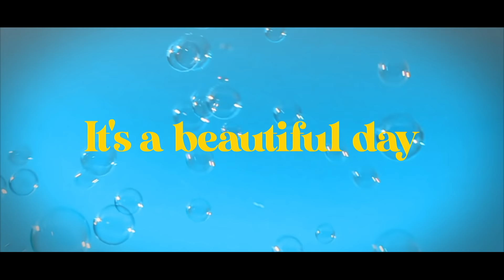丘浚劭 SHAUN - EVERYDAY (Official Video)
SHAUN 丘浚劭 2021全新個人創作單曲《𝗘𝗩𝗘𝗥𝗬𝗗𝗔𝗬》

在𝗘𝗩𝗘𝗥𝗬𝗗𝗔𝗬的時光縫隙裡
與你共舞。

2021 New Original “𝗘𝗩𝗘𝗥𝗬𝗗𝗔𝗬” available now!
2021年尾聲送上一劑快樂藥效的全新個人創作單曲「𝗘𝗩𝗘𝗥𝗬𝗗𝗔𝗬」，請服用!

想給你的𝗘𝗩𝗘𝗥𝗬𝗗𝗔𝗬一個朝氣蓬勃自然醒
想在你的𝗘𝗩𝗘𝗥𝗬𝗗𝗔𝗬加一點粉色的化學效應
想為你的𝗘𝗩𝗘𝗥𝗬𝗗𝗔𝗬掛上一副永遠晴天的佈景
想和你在𝗘𝗩𝗘𝗥𝗬𝗗𝗔𝗬里無憂無慮 忘乎所以

想，成為你的𝗘𝗩𝗘𝗥𝗬𝗗𝗔𝗬。

MV透過濾鏡配合偏復古的曲風 想找回old school舊時光的美好。
現實生活太疲憊，讓我們沈浸在無憂無慮 忘乎所以的EVERYDAY里，拋開煩惱，忘記時間的鐘；只剩下那些單純的小美好。

Lyrics:

Every day I wake up
I feel the chemical in the air
We gonna have a beautiful day

Every time together
The sky’s a little brighter blue
It’s love love love It’s love love love

I’ll spend my whole life with you with you woooo
You’re the sunrise and I’ll be your blue blue sky
I’ll spend my whole life with you with you wooo
From every Monday to Sunday Everyday with you

In your eyes shining stars
Growing in my galaxy
You’re the light You’re the light

It feels like a dream where it’s just you and me
We lose all the sense of time
It’s a beautiful day It’s a beautiful day It’s a beautiful day

Vocalist：丘浚劭 SHAUN
Lyricist ：丘浚劭 SHAUN
Composer：丘浚劭 SHAUN
Producer：Abigail 黄雪婷 / Valencia 胡雪瑜
Arranger：Phoebe PY
Guitar：Svveets
Backing Vocal Arrangement：Valencia 胡雪瑜
Backing Vocal：丘浚劭 SHAUN
Recording：Winnie
Mixing：Qe Lim
Recording Studio：Qactus Recording Studio
Publisher：Fasteam Training Stage

MV Credits:

Director: Zeng Yao
Producer: Zeng Yao
Director of Photography: Zeng Yao
Art Director: Zeng Yao
Styling: SHAUN

Edit: Zeng Yao
Colour Grading: Zeng Yao
Story Board: SHAUN
Title Design: Zeng Yao

Song Available now!